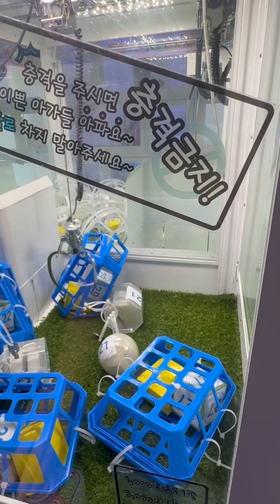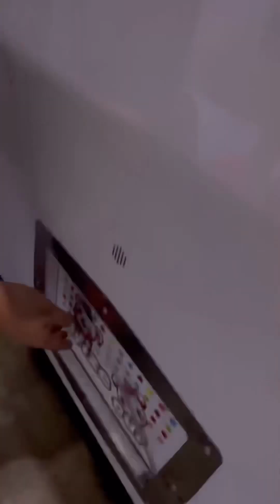탑을 쌓으니 뽑을게 없네